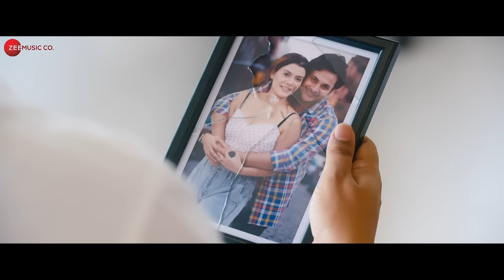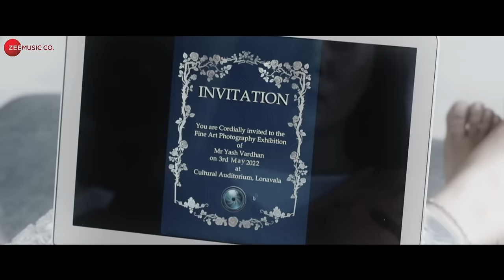Suna Hai - Official Music Video | Yash Vardhan, Swpna Pati | Puneet Gururani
Song - Suna Hai
Singer - Yash Vardhan
Lyrics - Puneet Gururani
Music Programmer & Arranger - Ankush Boradkar
Violinist - Abhijeet Majumdar
Acoustic & Electric Guitar - Savio Fernandes
Nylon Guitar - Agnel Roman
Mix & Master - Amey Londhe @ Audio Garage , Mumbai
Vocals & Violin Recorded by Amey Londhe @ Audio Garage, Mumbai

Starring - Yash Vardhan & Swpna Pati
Producer - Rajesh Kumar Mohanty
Director - Sachin P. Karande
Assistant Director - Vaibhav Dhandore , Tawseeff Ahmad
Production House - S R ENTERPRISERS
Project Head - Ketki Modle
D.O.P - Mahesh Sarojini Rajan
Dop Assist - Munna
Steadicam - Ram Jena
Editor - Chandan Thakur
Creatives - Manas Ranjan Ojha, Pranita Ramteke
D.I - Abhishek Bamne
Styling - Priyanka Shrivastava
Makeup Artist - Khushboo Jain, Roma Shrivastava
Head of Production - Manish Chawhan
Art Director - Basir Ansari